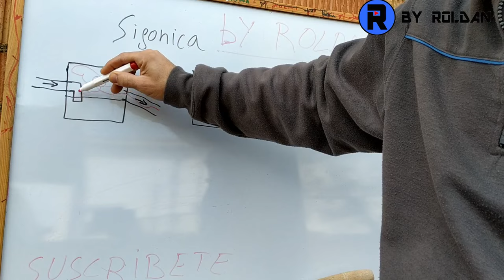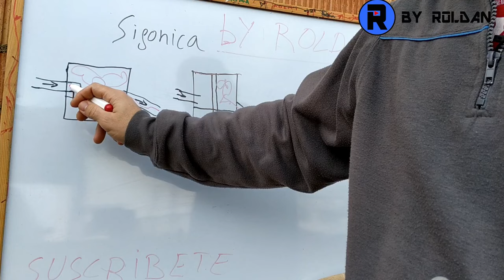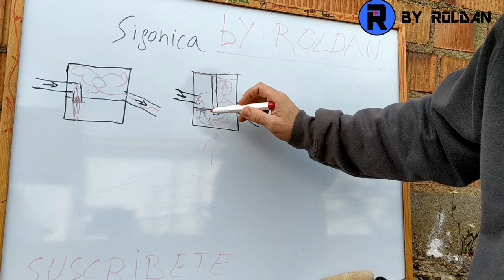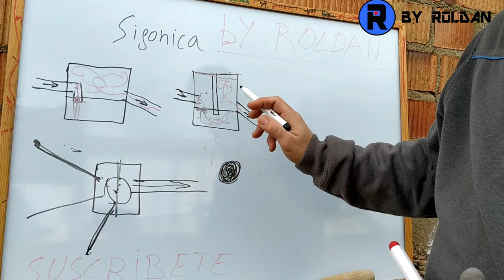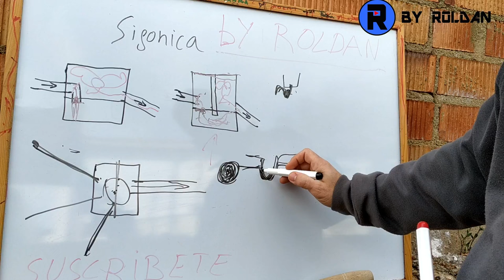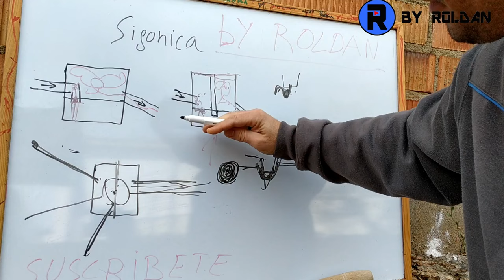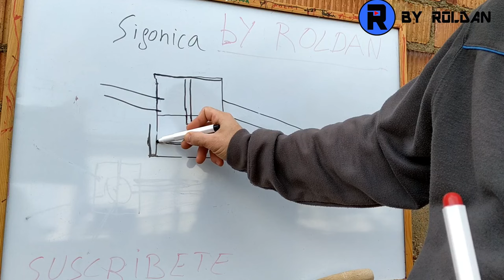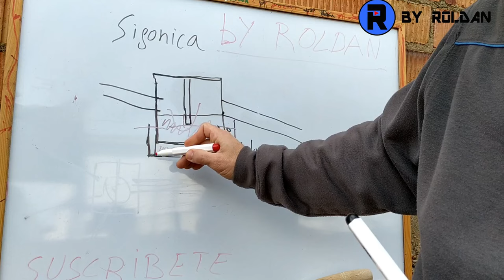COMO HACER ARQUETA SIFÓNICA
Os cuento como se realiza, y las diferentes formas de construirlas.